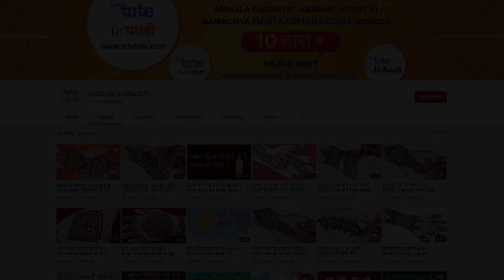स्वप्नातील कॅचर चित्रकला|Dream Catcher Painting Easy Acrylic Painting on Canvas |Letstute In Marathi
Hello Friends,

In this video, we have shown Easy Acrylic Painting For Beginners - How To Draw Dream Catcher Painting on a canvas Board for beginners.

This video of drawing & painting is useful for kids and teenagers of all Age groups.

Materials required for Simple Acrylic Canvas Painting are:
1) Canvas Board
2) Big Flat Brush
3) Round Brush no. 1
4) White Color Pencil
5) Acrylic Colors

I hope you enjoyed this video on “Easy Acrylic Canvas Painting”

Equipment:

1: Green Backdrop Background YouTube Video Shooting
2: DIGITEK® (DTR 550LW) (170 CM) Tripod For DSLR, Camera
3: Godox SB-UBW Series Octa (SB-UBW120 47'') lights
4: Cellphones TriPod t Adapter For Mobile Phone
5: Aerial Acoustic Foam
6: Travel Adapter
7: AmazonBasics Camera Lens Protective Pouches - Water Resistant
8: AmazonBasics Backpack for Cameras and Accessories

Accessories:

1: SanDisk 128GB SD Card - SDSDXXY-128G-GN4IN
2: SanDisk 128GB Extreme Pro SDXC UHS-I Card - C10, U3, V30, 4K
3: Canon EF-S 24mm f/2.8 STM Lens
4: Spe Tulip 58Mm Flower Lens Hood (Black) For Canon Eos
5: Graphic Tablet
6: Microphone with 20ft Audio Cable
7: Headphones for Home & Recording studio
8: Studio Condenser Microphone

Software:

1: Effects and Cinema 4D Lite: 3D Motion Graphics Using CINEWARE
2: Adobe Photoshop CC for Photographers 2018 Paperback